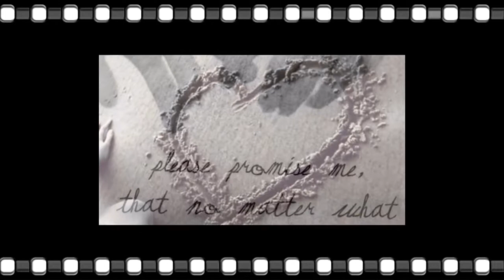Feeling That Way Artist Journey